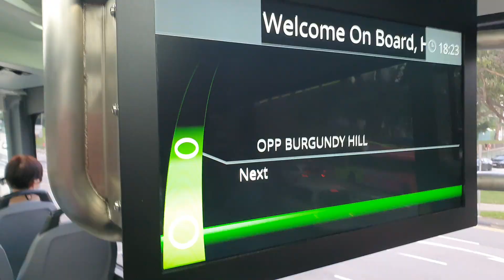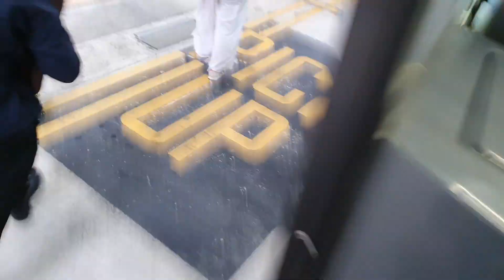TTS MAN A95 EURO 6 BATCH 3 3 DOOR SG6285T SERVICE TEL 3 FREE SHUTTLE